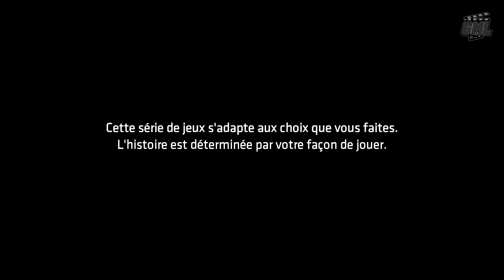BATMAN : THE ENEMY WITHIN - Episode 2 (VOST FR)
Profitez du jeu complet Batman The Enemy Within Episode 2, en français, dans un format original. Résumé de l'histoire jusqu'à la fin, mêlant cinématiques et gameplay en VOST FR 1080p.

Éditeur/Développeur : Telltale Games
Sortie France : 26 septembre 2017
Genres :  Point & Click, Aventure
Thèmes : Super-Héros, Comics, DC-Universe, Animation

►Support : PC
►Gameplay : Mhyre
►Montage Film : Game Movie Land~Mhyre